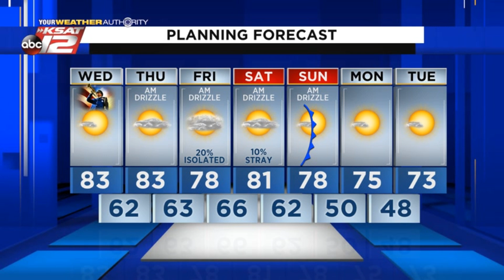Sarah's Midday Wednesday Update: November 11, 2020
Mugginess returns tonight!